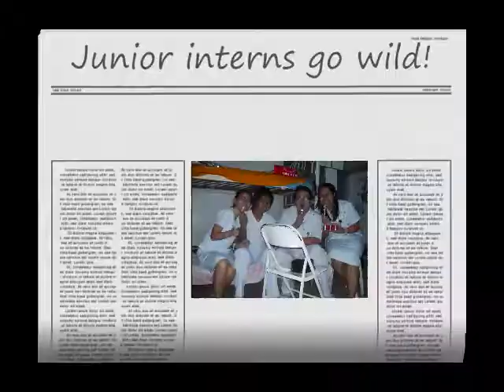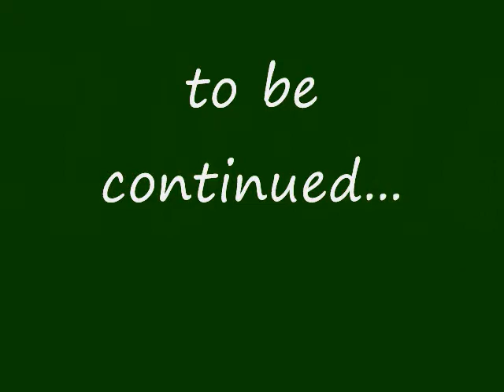OB Ji's rock!!!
Rey Ellaine Maui and Pierre unite to form an amazing music video at the OB lungga